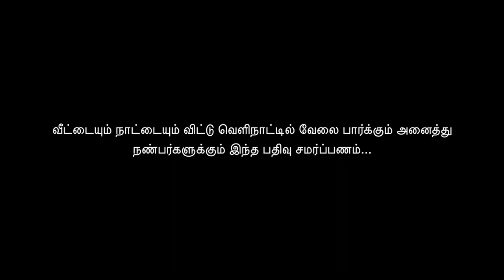Unakkennapa | Tamil Rap song | KareemTime | Rashaanth Arwin | Sathish Srinivasan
Written - Direction
Sathish Srinivasan

Music
Rashaanth Arwin

DOP
Gobi Lubezki
KS Venkatesh

Lyrics & Vocals
Rasool Kareem

Editing
Ganesh Siva

Choreography
Princy George
(Twilight Dance Studio)

DI
M S Bharathi

ART
Muruganantham

Chorus
Sathish
P.Harini
Pugazh

Drone
Alexander

Co Director
Parthi

Poster
Ramesh

Dancers
Princy George
Sathya mitto
Kavi Priya
Dinesh kumar

Artist
Rail Karthik
Jayalakshmi
Lakshmi
Kalyani Thangavel
Parthi
Elumbu Selvam
Muthu Kumar
Dr.Rajesh
KS Venkatesh
Sakthi Malyaa
Muruganantham
Kaliyammaal
Pavithra Sree